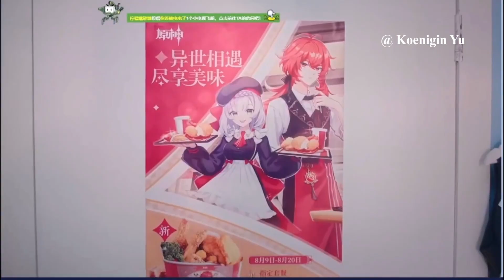01 - Funny Genshin Chinese Advertisement | Eng Sub Official Genshin Impact KFC Ads advertise in 2021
Record it from Official Bilibili 2.1 PV. There is a total of 3 parts.
1.Main Character in College and wants to oder the Genshin Theme food in Chinese KFC.
2. Main Character finds a job and meets his colleagues.
3. Main Character and his colleagues go to Genshin Festival together.

There are some hidden hits behind the scenes.
1. In chinese KFC, you should say "A Taste from Beyond!" loudly to get the Genshin Theme food.
2. A guy wears green sport suit, which has "Li Yue(璃月)" on it. A Famous Chinese Actor Wu Jing also wears a green sport suit, many Chinese made some Memes of it, to show their patriotism. The guy in green also shows his enthusiasm for Liyue and Genshin.

Have fun, travelers!😄